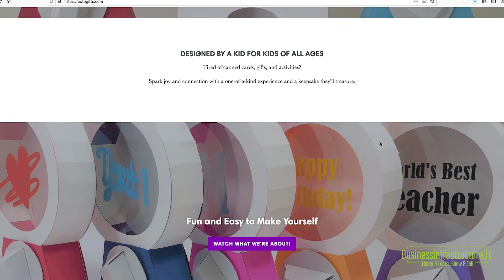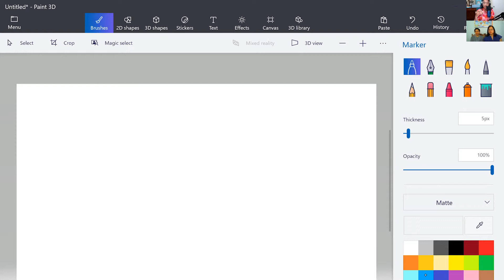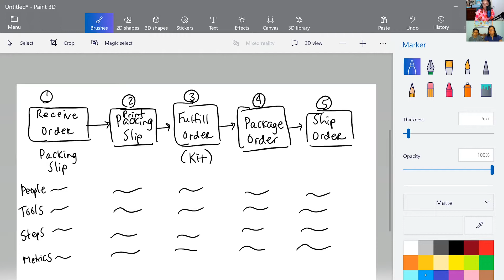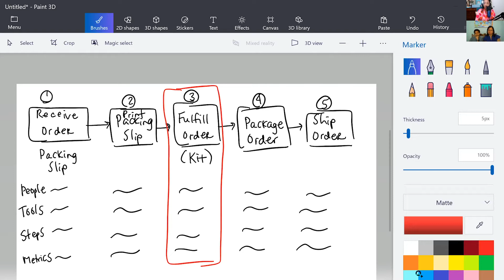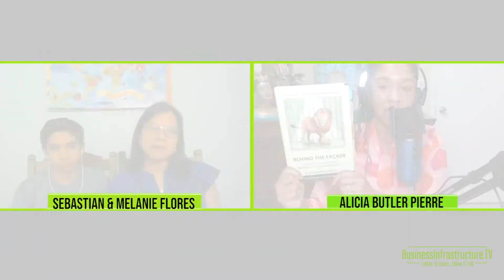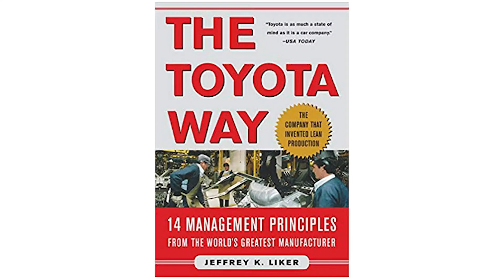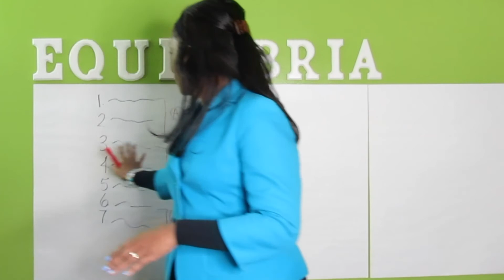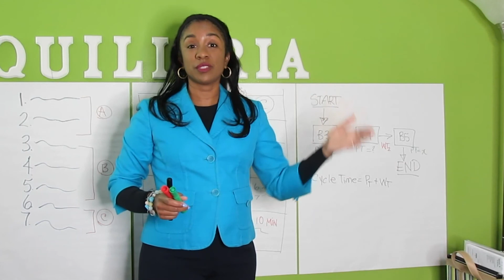Business Infrastructure | How to Improve a Kitting Process for Your D-I-Y Product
When an adolescent’s creativity is unleashed, magical things can happen. That’s possible through support and access to the right resources to transform their ideas into businesses.  At 14-years-old, Sebastian Flores has both. As CEO of OctoGifts and well on his way to becoming a business mogul. Melanie Flores, his mom, lends her engineering and educator skills for operational support.

What started as a unique handmade gift for his sweet-toothed friend, has now blossomed into a viable small business. But growing demand requires a more streamlined workflow. Being able to quickly assemble the materials for the D-I-Y kit can impact the time to deliver an order.

In this live consultation, Alicia gives them tips for documenting their kitting process as part of their overall service delivery workflow. Watch through to the end because Alicia will demonstrate exactly how to do this so that you can apply the same techniques in your company.
𝗟𝗶𝗻𝗸𝘀 𝘁𝗼 𝗥𝗲𝘀𝗼𝘂𝗿𝗰𝗲𝘀 𝗺𝗲𝗻𝘁𝗶𝗼𝗻𝗲𝗱 (𝗱𝗲𝘁𝗮𝗶𝗹𝘀 𝗮𝘁 𝗕𝘂𝘀𝗶𝗻𝗲𝘀𝘀𝗜𝗻𝗳𝗿𝗮𝘀𝘁𝗿𝘂𝗰𝘁𝘂𝗿𝗲.𝗧𝗩 𝗘𝗽. 𝟭𝟮𝟭)
- The E-Myth book
- Behind the Façade book
- The Toyota Way book